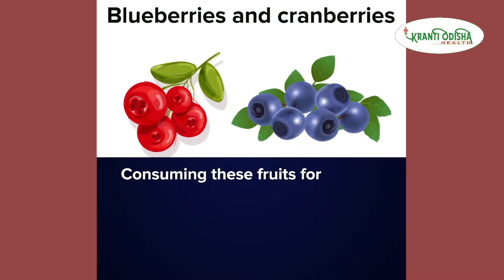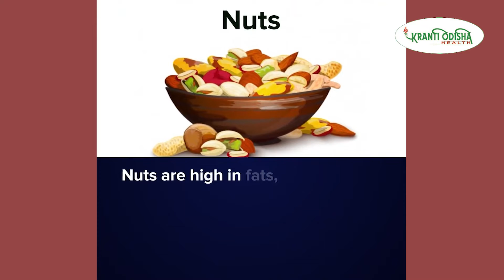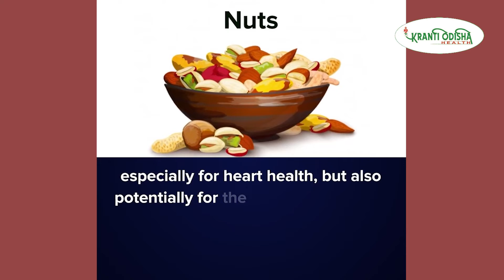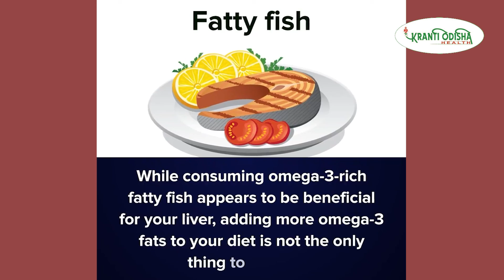Foods That Are Good for Your Liver | KRANTI ODISHA WEB TV